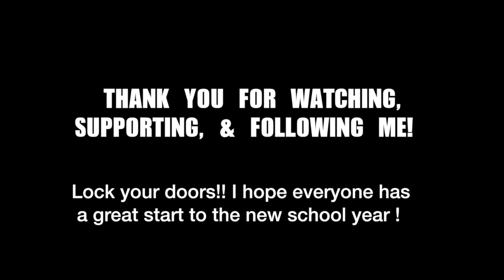I CHASED A BURGLAR...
Grateful that nothing worse happened and that I am safe! A month later I figured I'd tell the tale!!
I tried to film this in one take so I am sorry if the explanation is a little all over the place... XD
Going to really focus on YouTube and my social media this coming school year and would love to hear from you guys.. leave comments down below on what you want to see more of
THANK YOU FOR YOUR CONTINUOUS SUPPORT